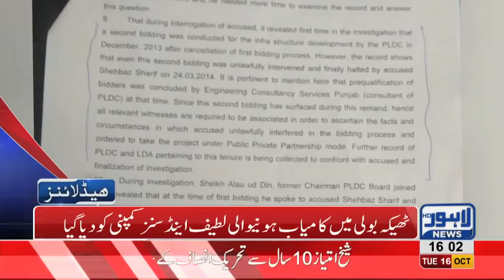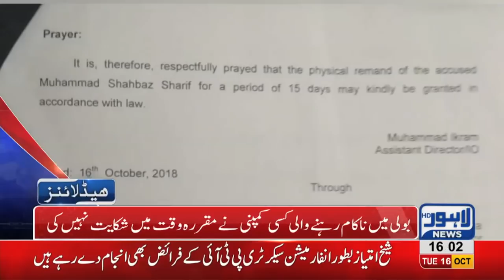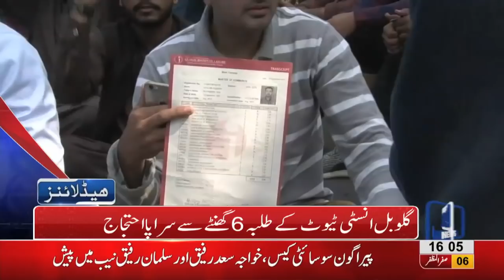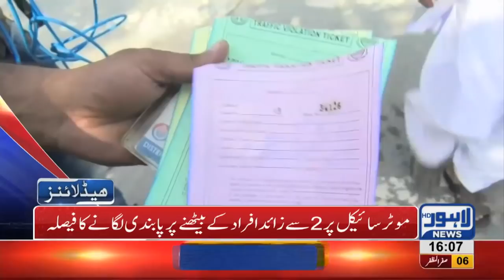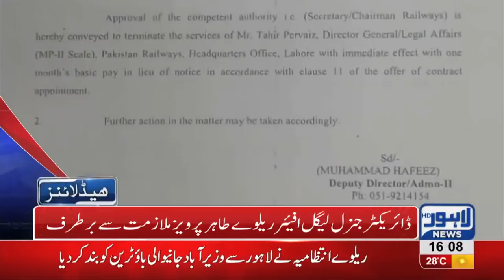04 PM Headlines Lahore News HD – 16 October 2018